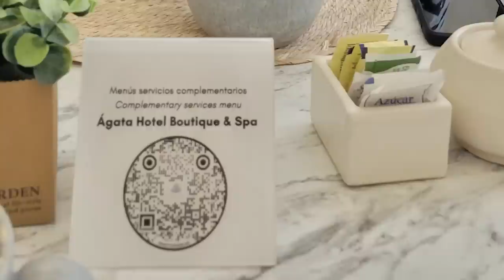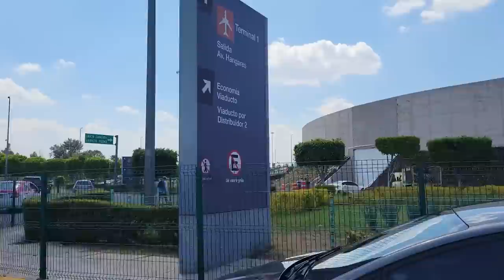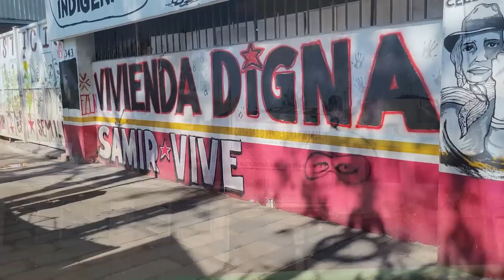Peinture à l'huile, peinture acrylique, Tempera, Q/R avec Linda et René Milone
Questions du jour :
Est ce que ses réalisable aussi bien à l’huile qu’à l’acrylique ?
Comment gérer le séchage nécessaire dans un exercice chronométré ?

Vous avez fait un article concernant la peinture 3 D.
Je comprends un peu mieux mais je suis dure de la "comprelette" ; il me faut du concret pour comprendre. Pourriez-vous nous expliquer cela pour précisément par oral ou par une petite démonstration.

Je compte acheter des tubes de peinture tempera de chez Sennelier.
1-Quel papier faut-il utiliser pour cette peinture ?
2- Le papier pour aquarelle convient-il ?
3-Faut-il mettre une couche de Gesso sur celui-ci avant de peindre ?
4- Pourriez-vous nous parler de cette peinture et nous prodiguer des conseils.

Bonjour René, je me bats pour dessiner une terrine de forme ovale posée sur une diagonale. Pour l'élipse doit ‘on l'inscrire dans un rectangle ?

Bonjour Linda et René, comment va ton genoux Linda !!
1) René quel crayon pour dessiner sur un fond acrylique suivant la couleur puis mettre de la peinture à l'huile.
2)René j'ai pris la peinture c'est facile le 17-02-21 je n'ai plus accès avec l'adresse mail ça me met erreur 404 tu as changé d’adresse !!

Connaissez-vous la Peinture acrylique le franc bourgeois et qu’en pensez-vous ?
Car j’ai vraiment de la difficulté de trouver la peinture acrylique golden près de chez moi et à chaque fois que je veux commander au géant des beaux-arts il n’y presque pas toujours les couleurs souhaitées. Merci de me dire ce que vous en pensez.

Merci encore pour les vidéos je me répète souvent mais on ne se lasse pas de vous entendre avec tous vos conseils et de vous surtout.
Bonne soirée à vous.

Coucou vous deux. Merci pour votre réponse, je vais aller rechercher votre démonstration au couteau.

Merci pour toutes vos autres réponses toujours instructives et il faut remercier les personnes qui posent les questions enrichissantes pour tout le monde. Rideau noir dans votre atelier ?
Combien de kg avez-vous transporté ?

Merci pour les reportages, c’est un plus très agréable.

Combien de couche de peinture qu’il faut mettre sur la toile?